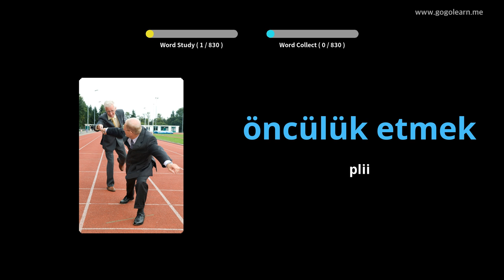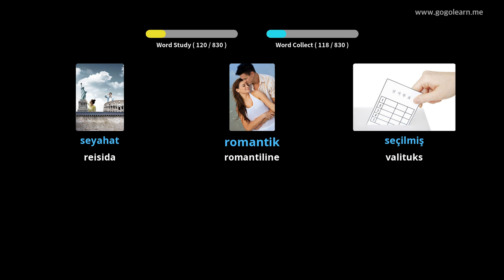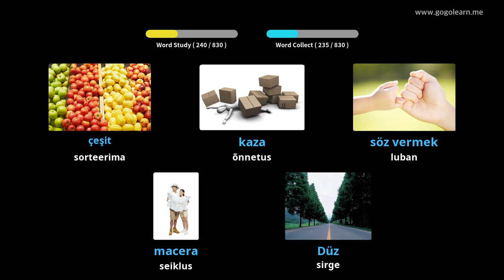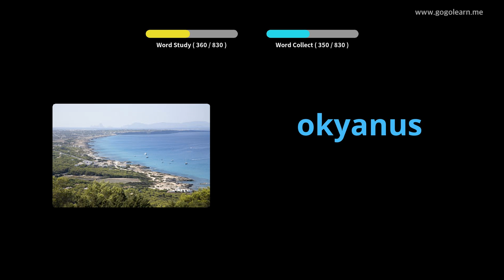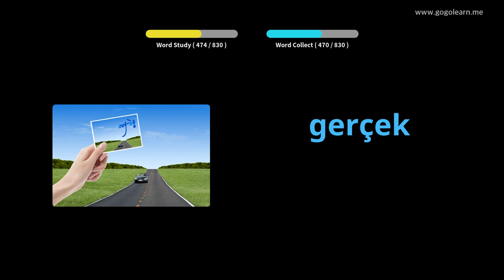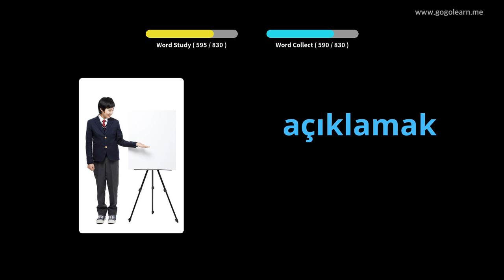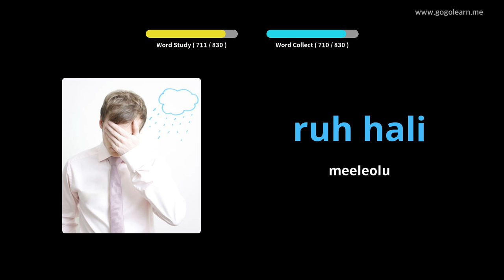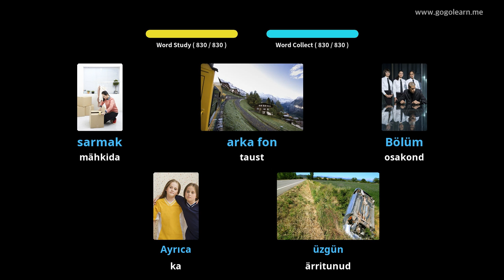Türgi sõnavara kuulamine magades | Golearn